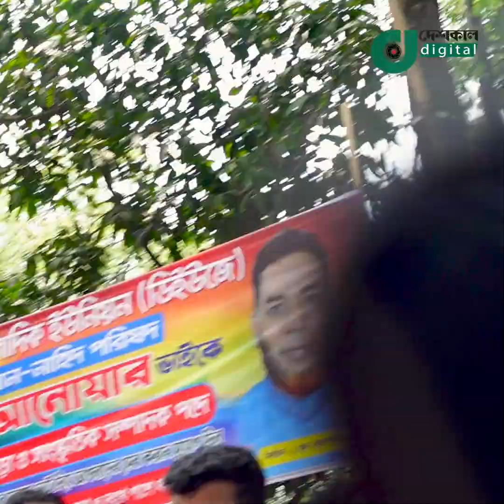‘ আমারও ইচ্ছে করে বাবার সঙ্গে স্কুলে যেতে ‘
গতকাল শনিবার আন্তর্জাতিক গুম সপ্তাহ উপলক্ষে জাতীয় প্রেস ক্লাবের সামনে ‘মায়ের ডাক’-এর উদ্যোগে গুমের শিকার ব্যক্তিদের ফিরিয়ে দেওয়াসহ গুম বন্ধের দাবিতে মানববন্ধন কর্মসূচির আয়োজন করা হয়...